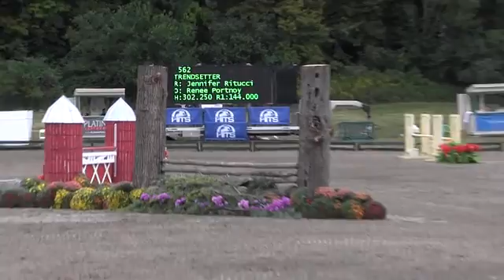Video of Trendsetter ridden by Jennifer Ritucci from ShowNet!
Trendsetter ridden by Jennifer Ritucci at HITS on the Hudson VIII.  This round is from class 2611, Diamond Mills $500,000 Hunter Prix - 2nd Rnd and finished 33 of 57.